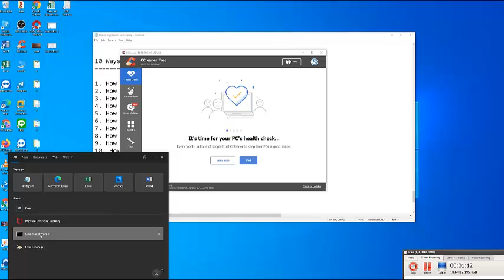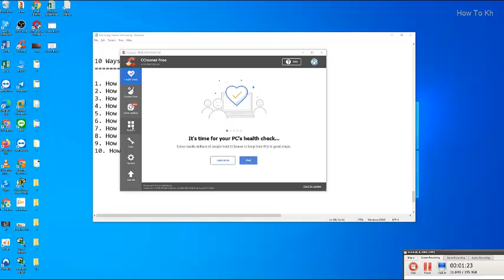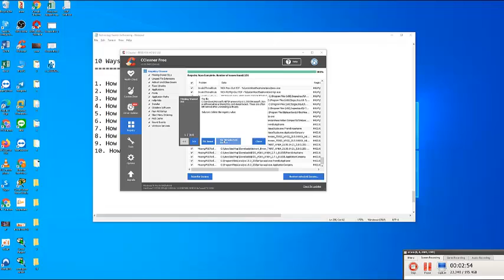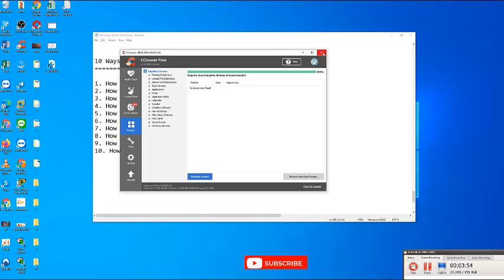របៀបសំអាតកុំព្យូទ័រជាមួយ Registry, How to Clean Computer with in Registry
How to Clean Computer with in Registry, របៀបសំអាតកុំព្យូទ័រជាមួយ Registry

បើគិតថា ឆាណែលយូធូបរបស់ខ្ញុំមានសារប្រយោជន៏សំរាប់មនុស្សគ្រប់គ្នា
ក្នុងការចែកចាយចំនេះដឹងទូទៅកុំភ្លេចជួយចុចសាប់ស្រ្កាយផងណា។
អាចចុចខាងក្រោមដើម្បីសាប់ស្រ្កាយ បើសិនជាមិនទាន់បានសាប់ស្រ្កាយ។